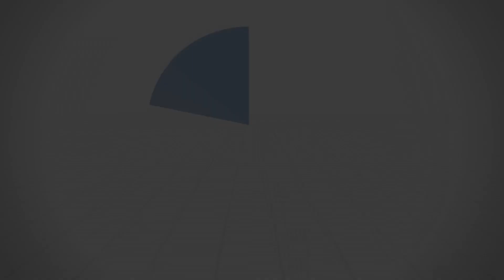من رِفق الخاطب بأهل المخطوبة - د.محمد خير الشعال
من رِفق الخاطب بأهل المخطوبة.

من درس التراويح ( الرِفق بالخاطبين (2) ): 18/06/2021
سلسلة: ‫الرفق_خير